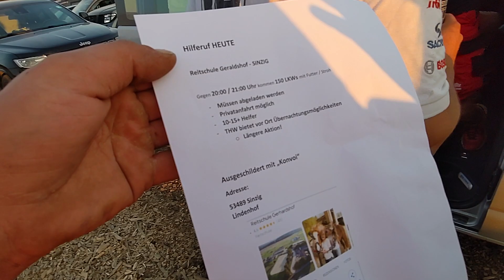Tierfutter Spende vom Bauern Heu Treck für Sinzig: Helfer Shuttle Grafschaft Ringen. Bus Reparatur